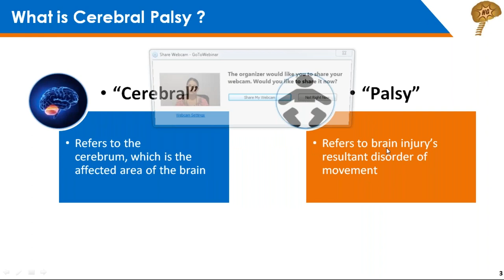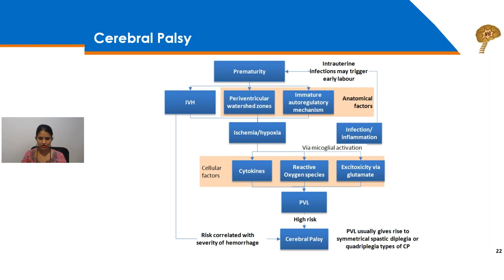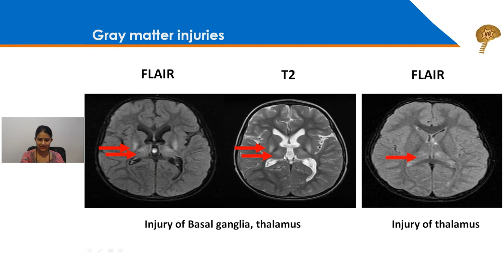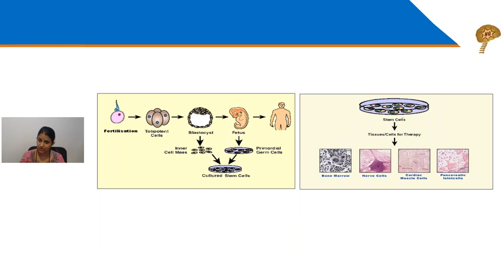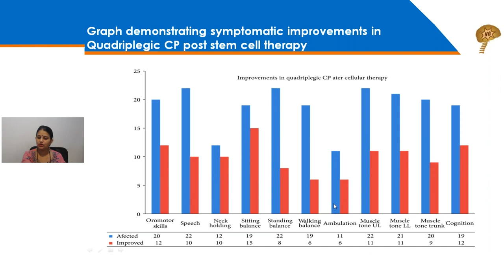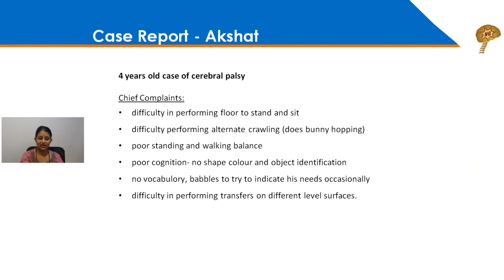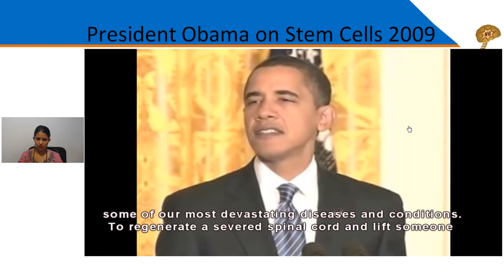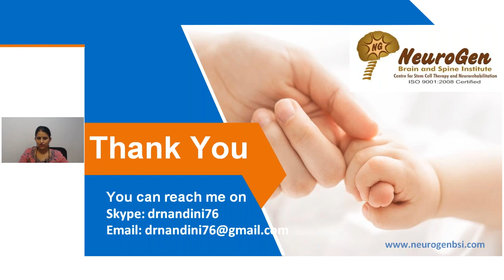Opening Up New Possibilities For Children With Cerebral Palsy By Dr Nandini Gokulchandran | Webinar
Webinar on Opening up new possibilities for children with Cerebral Palsy, conducted by Dr. Nandini Gokulchandran. She speaks about how stem cell therapy works, types of stem cell therapy and its safety of each type and the success of stem cell therapy as a treatment option for cerebral palsy. Dr. Nandini Gokulchandran, the Deputy Director and Head of Medical Services for NeuroGen Brain and Spine Institute. She has worked for several years around subjects concerning stem cells and neuroregeneration. She brings to NeuroGen BSI an astute amalgamation of medical and clinical backgrounds with deep faith and understanding of stem cell research & regenerative medicine. know more about stem cell therapy